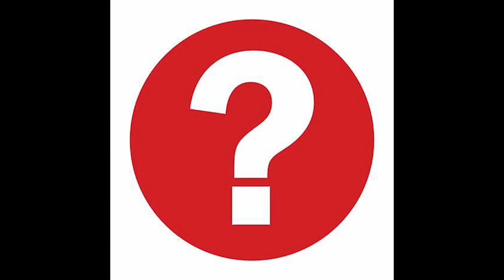EP 26 What is the Red Pill a Philosophy?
On the Next episode of the DragonShip we ask the question What is the Red Pill?